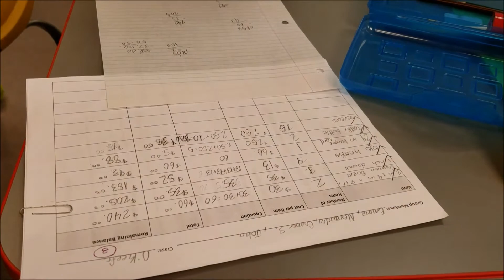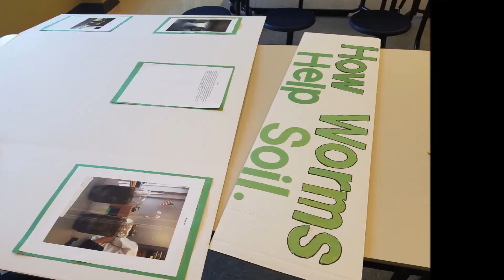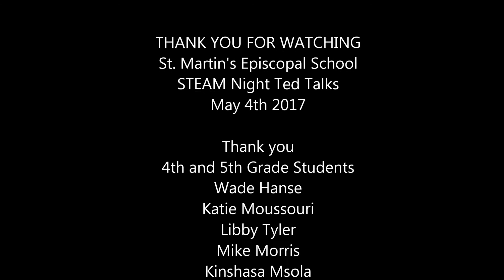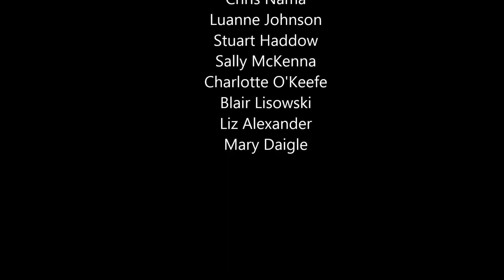STEAM SMES TALKS & SLIDESHOW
Watch all of St. Martin's Episcopal School's 5th-grade students as they explain their STEAM projects in a "TED TALK" style.